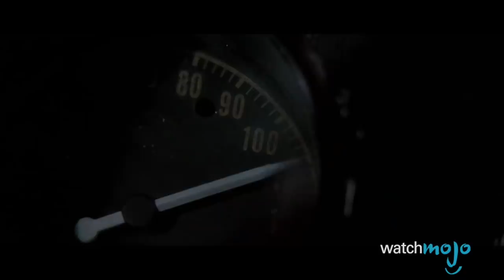Top 10 Controversial Movie Characters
These movie characters divided audiences and caused a stir thanks to their controversial nature! WatchMojo presents the Top 10 Controversial Movie Characters! But who will take the top spot on our list? Will it be Travis Bickle of Taxi Driver or Ale DeLarge of A Clockwork Orange because of their violent antics, or will it be Jar Jar Binks for his goofy turn in Star Wars? Watch to find out!

#10. Regan MacNeil
#9. Jang Kyungchul
#8. Borat Sagdiyev
#7. Bill Maplewood
#6. Mudflap & Skids
#5. Frank Booth
#4. She

Big thanks to Godslayer79, hyprmania52, and Frenchy 17 for suggesting this idea, and to see how WatchMojo users voted, check out the suggest